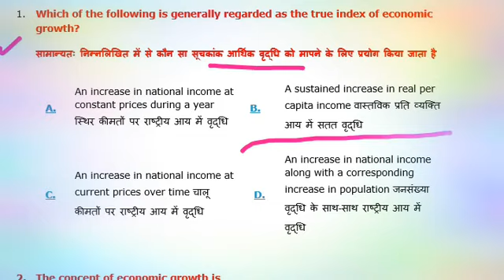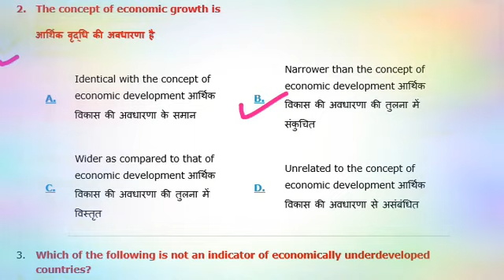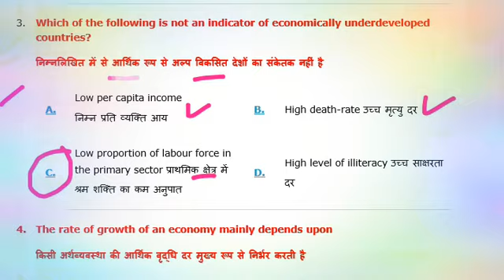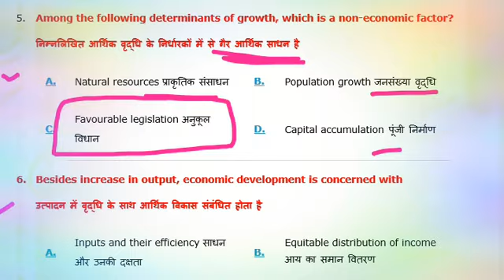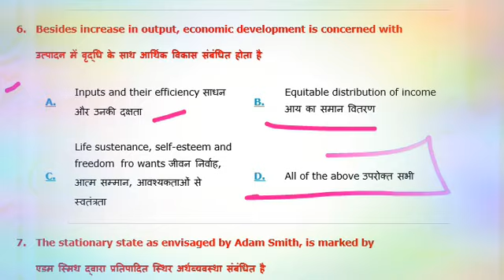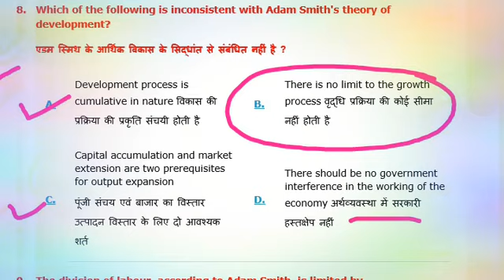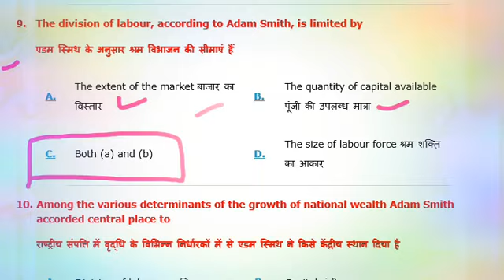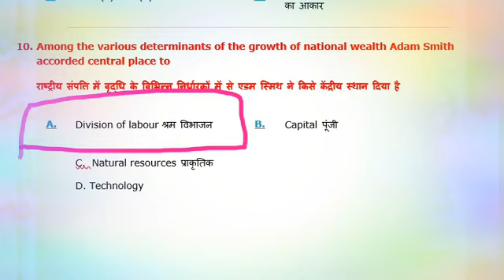आर्थिक वृद्धि एवं विकास अर्थशास्त्र एमसीक्यू | Economic growth & development MCQ important questions